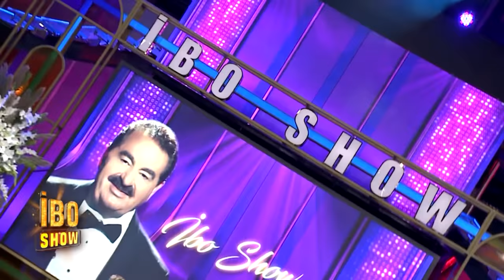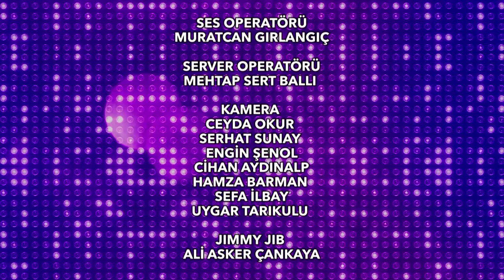İbo Show 2020 1. Bölüm (Konuklar: Sibel Can & Deniz Seki & Kutsi & Şafak Sezer & Aydemir Akbaş)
Milyonların özlediği ‘İbo Show’ 9 yıllık aradan sonra yeniden yayında.. Yıllar süren hasret sona eriyor ve ‘İbo Show’, çok özel bir bölümle seyirci karşısına çıkıyor. İlk bölümün konukları Sibel Can, Deniz Seki, Kutsi, Şafak Sezer ve Aydemir Akbaş.